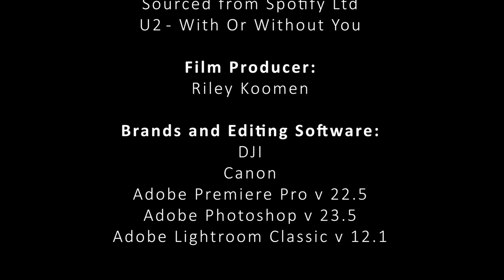Busselton Tour, WA, Australia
Busselton is a city in the South West region of the state of Western Australia approximately 220 km (140 mi) south-west of Perth. Busselton has a long history as a popular holiday destination for Western Australians; however, the closure of the Busselton Port in 1972 and the contemporaneous establishment of the nearby Margaret River wine region have seen tourism become the dominant source of investment and development, supplemented by services and retail. The city is best known for the Busselton Jetty, the longest wooden jetty in the Southern Hemisphere.